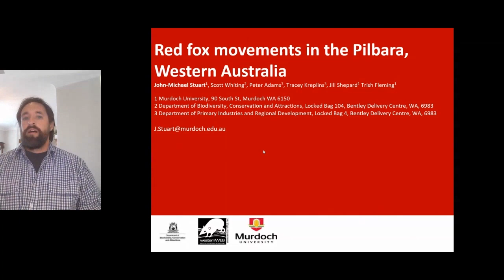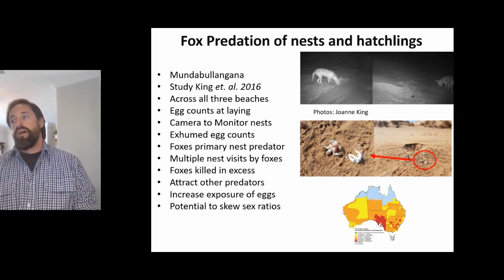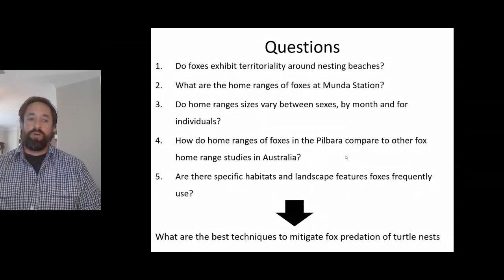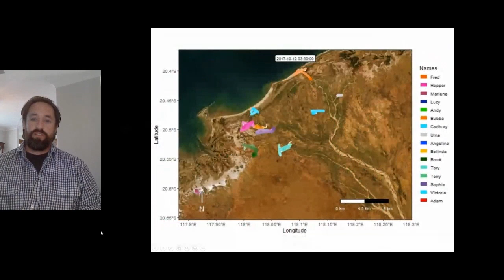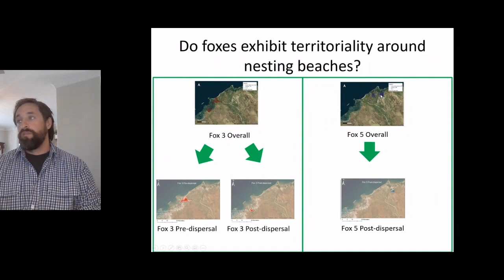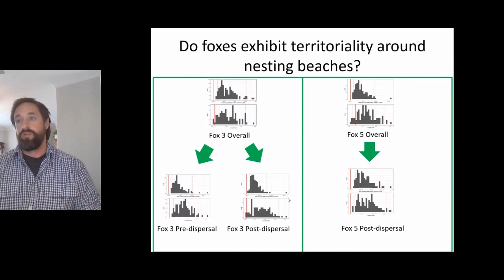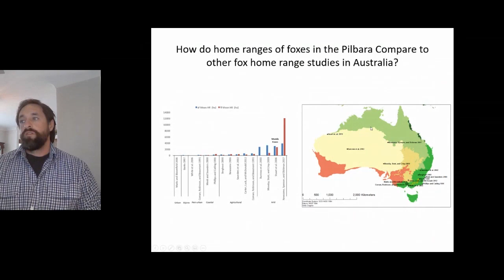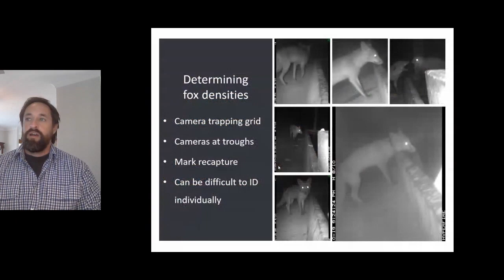John Michael Stuart | Red fox movements in the Pilbara, Western Australia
Since the introduction of the European red fox (Vulpes vulpes) into Australia, foxes have been largely implicated as a major contributing factor to the decline of native wildlife and damage to livestock. This in part can be attributed to successful spread of the red fox in Australia as well as large plasticity in terms of diets and habitats in which they can occupy.

Today, foxes inhabit a large proportion of Australia but remain absent from some offshore Islands and the tropical north of the continent. Recent research suggests that for foxes, a space use gradient exists with foxes utilising larger areas with increasing aridity of habitats and decreasing resource availability. We investigated the home ranges and habitat use of foxes in the semi-arid Pilbara region of Western Australia, an area nearing the northern edges of the red fox distribution in Australia.